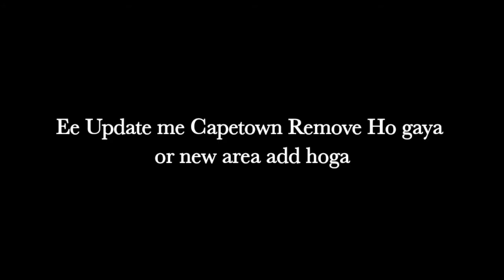Free Fire New Advance Server 2021|Free Fire New Map Advance Server|Free Fire New Character Ability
free Fire new map In advance server
how to open free fire advance server without activation code
how to get activation code in free fire advanced
what is the ability of new character in free fire in advance server

NightGrowGamer

NightGG

Tʜɪꜱ Vɪᴅᴇᴏ Tᴏᴘɪᴄ :-

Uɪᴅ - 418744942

Iɢɴ - ＮＩＧＨＴㅤᎶᎶ༫

Capacity - 6 Gb Ram / 64 Gb Rom

Processor - Qualcomm Snapdragon 710 AIE

Editing Software - KindMaster

   1.Garena Free Fire Indonesia Live
   2.Garena Free Fire Brazil Live
   3.Garena Free Fire Brasil Live
   4.Garena Free Fire India Live
   5.Garena Free Fire Singapore Live
   6.Garena Free Fire Thailand Live

Kiling Player with LOUD Volume Spy Like James Bond
007 Level Up to 70.